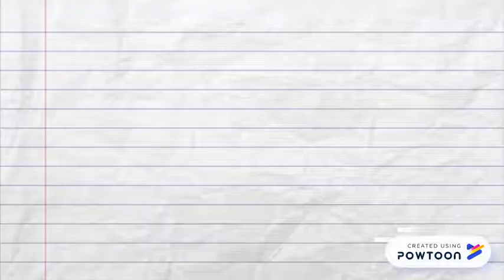PROS AND CONS OF POWTOON AND SPARKOL